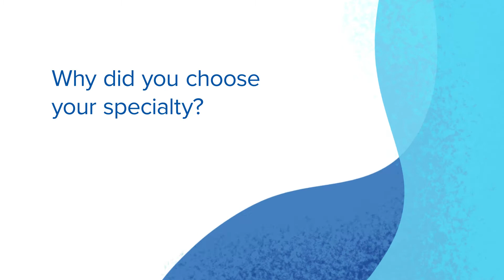Candace Giles, DO, FACOG - Obstetrics and Gynecology - CHI Health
Candace Giles is a provider in Obstetrics and Gynecology at CHI Health.